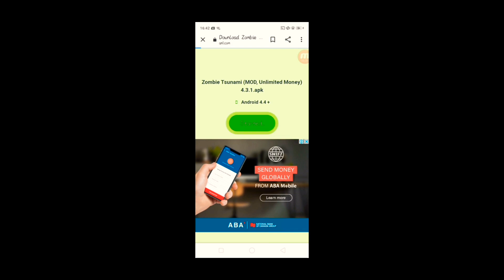Zombie Tsunami mod APK for Android 2020